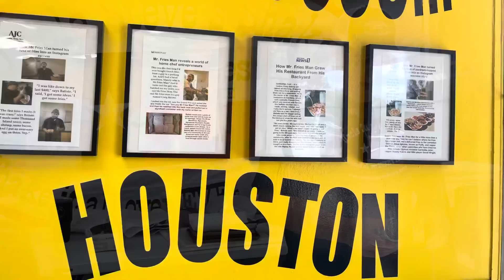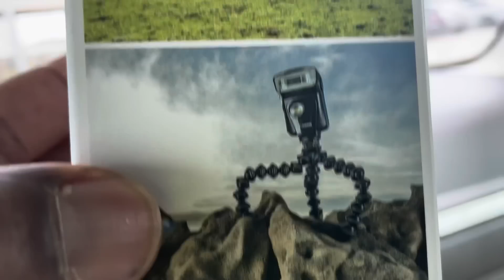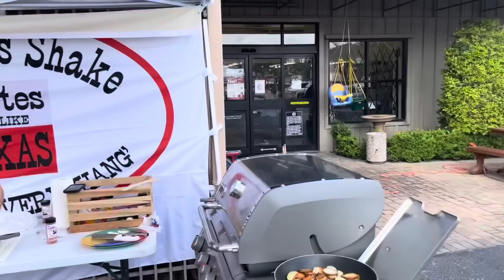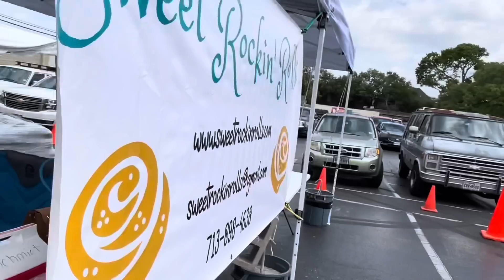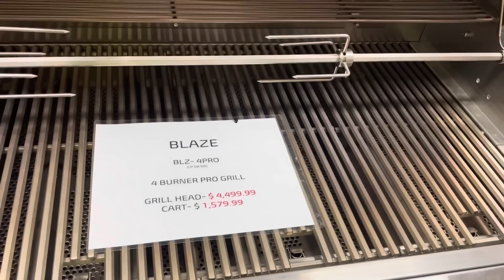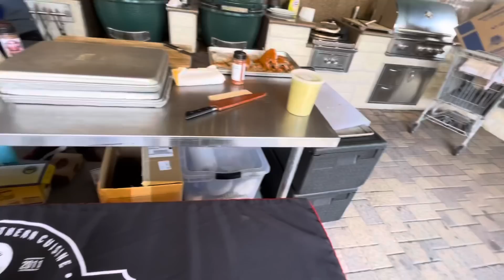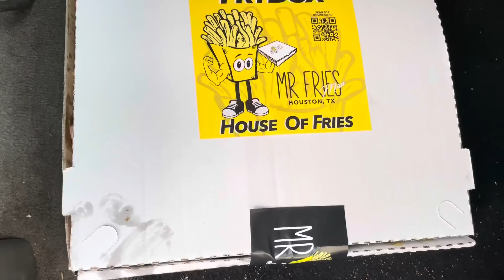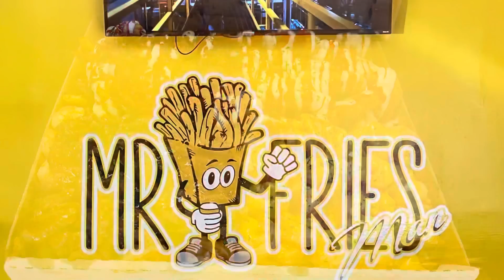COME SPEND A SATURDAY ADVENTURE WITH ME IN THE CITY/MICRO CENTER/UNCLE STEVE SHAKE/MR FRIES MAN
This a video of my day on a Saturday out and about running errands and enjoying life
here is the links of the places i visited today:

MY MAILING ADDRESS IS:
23501 CINCO RANCH BLVD
SUITE H120
PMB  # 142
KATY,TEXAS 77494